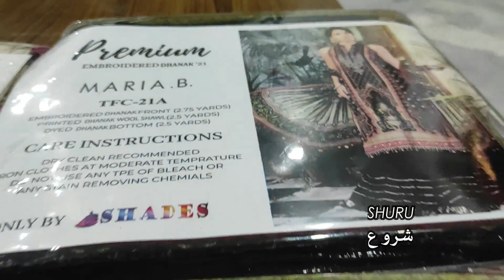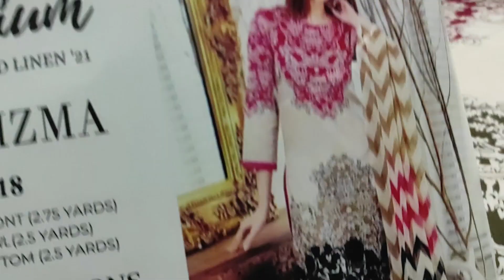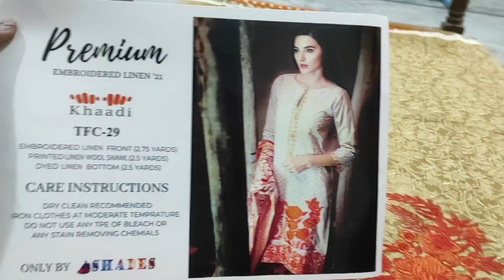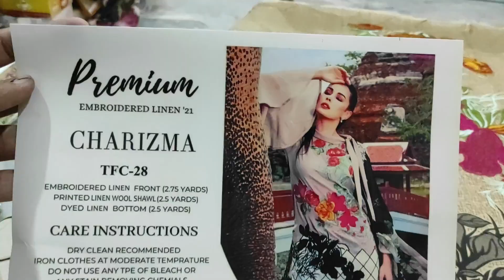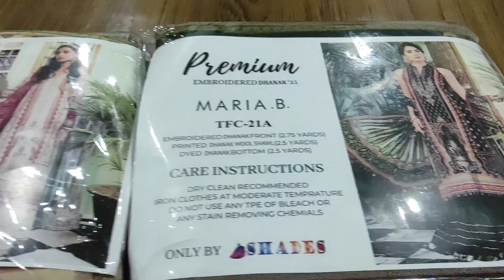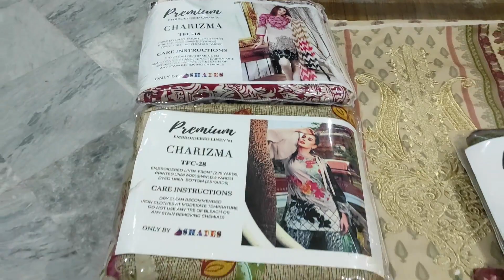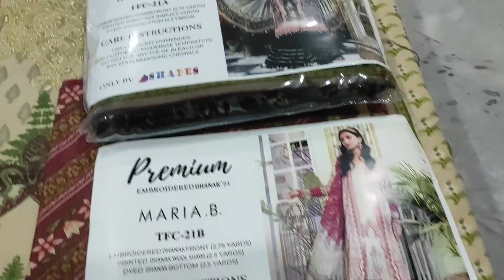linen 3 piece with wool shawls | wholesale prices in faisalabad